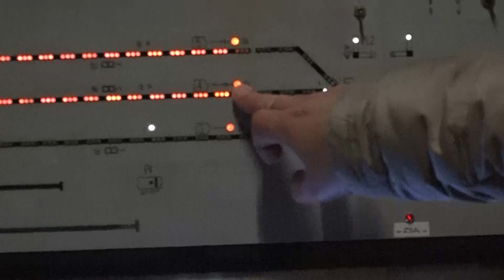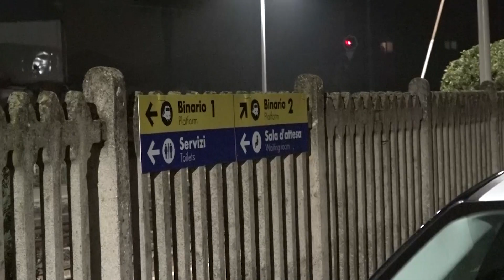Raddoppio, bene le prime tre settimane. Al lavoro per un nuovo bus diretto, 4 febbraio 2024